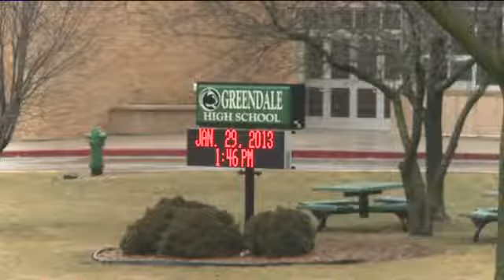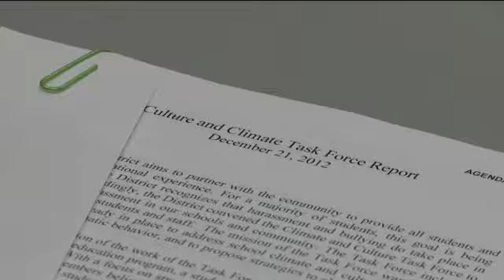Bullying and Greendale schools